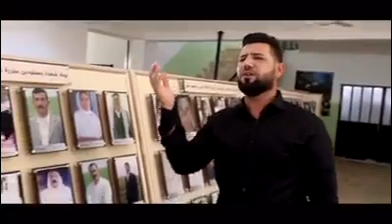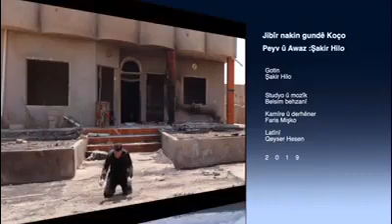كليب جديد للفنان شاكر حلو {شبير نكن كوندى كوجو} 2019 Shaker Halo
كليب جديد للفنان شاكر حلو( ژبير نكن گوندى كوچو) 2019 عن قرية كوچو المنكوبة
New video clip of the artist Shaker Halo (Jibir
naken gundê kuço) 2019

من فضلك اضغط على زر الاشتراك!!